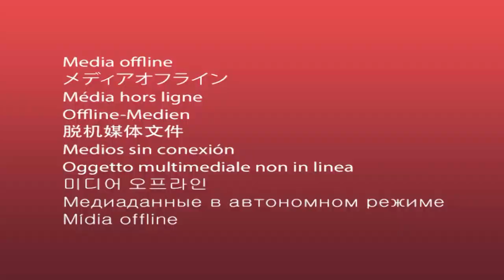Шавкат Мирзиёев ва Зироатхон Мирзиёева Францияда! Бошқа ракурсдан